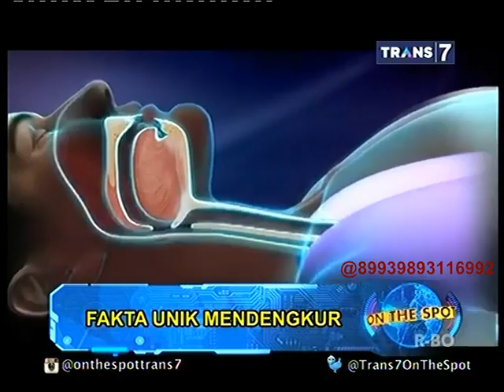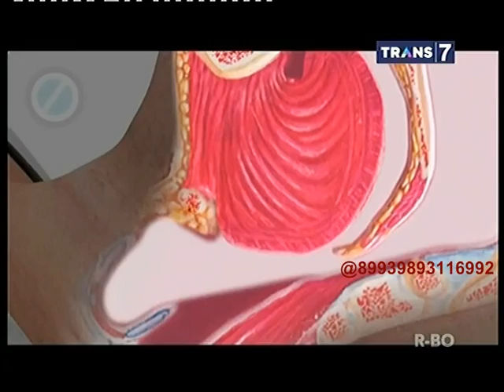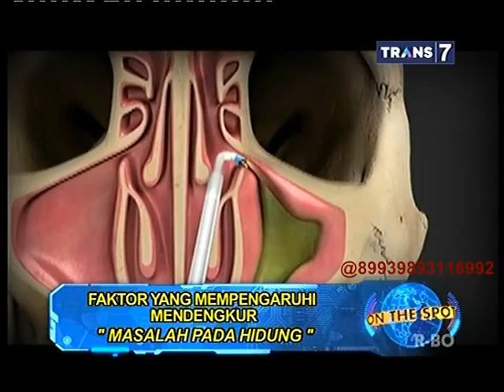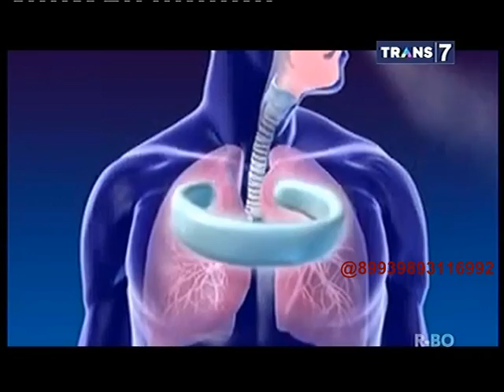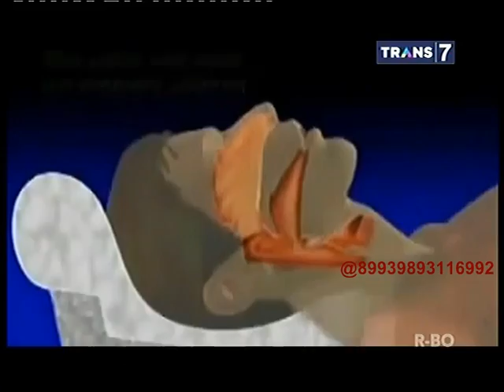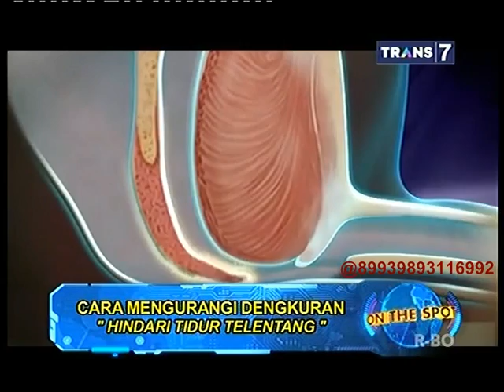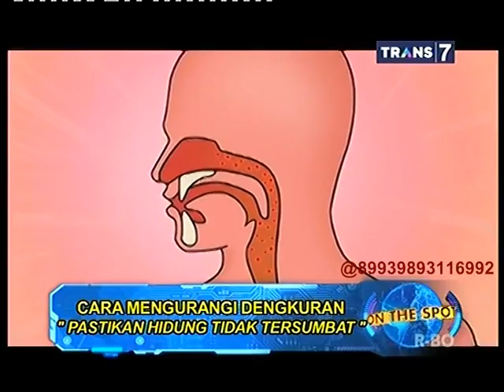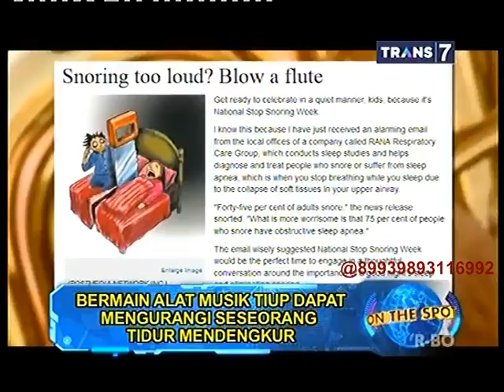On The Spot - Fakta Unik Mendengkur